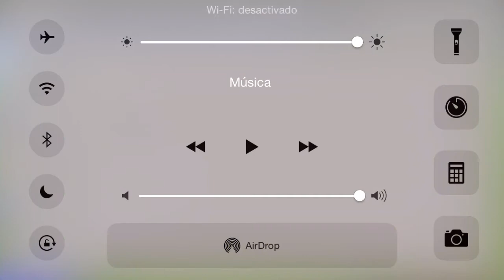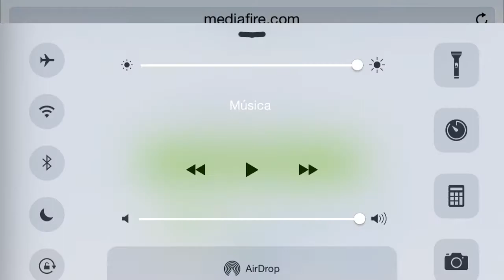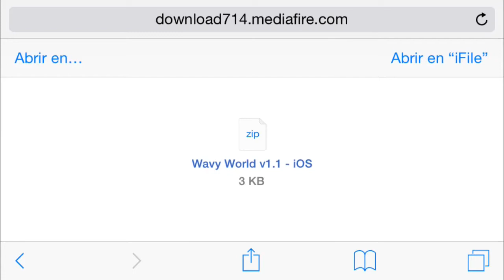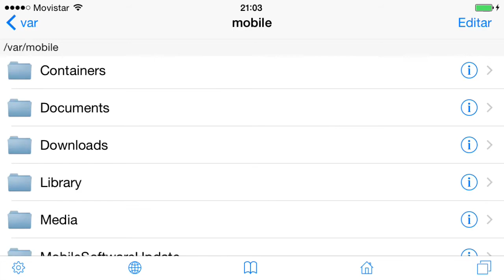MinecraftPE 0.10.4 - Shader's (IOS) (Viento y Olas) en Minecraft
Que hay hay banda el día de hoy una implementación de Shader o sombras para MinecraftPe 0.10.4 el cual es muy fácil su instalación solo hay que descargar y sobrescribir el archivo renderchunk.vertex por es que descargamos en la App de Minecraft dentro de la carpeta .APP mejor explicado en el video ..

Recuerda hay que agredecer al creador para que siga haciendo cosas como esta::